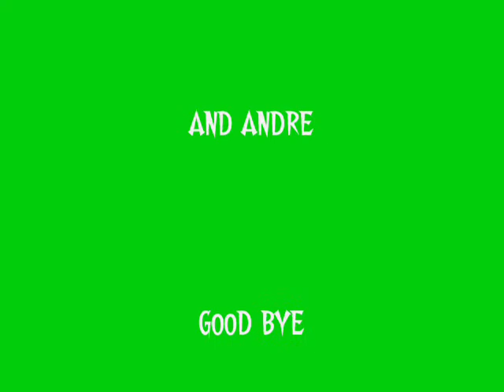random junk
really funny